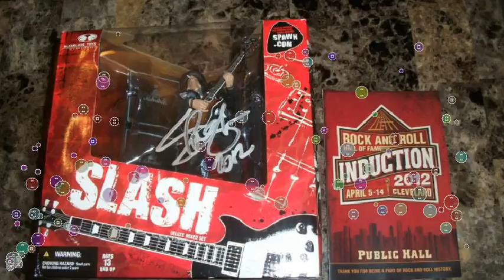Steve Austin Unleashed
Big Show and Steve Austin are at it again, and this time, they ain't gotta worry about the language! They cracked open a couple of cold Broken Skull IPAs at the Fairmont in Dallas, Texas, and shot the shit on Wrestlemania 32, all the injuries plaguing the WWE & why that's NOT a problem come Sunday, John Cena, the NXT Movement, three hours of RAW, why there are no true heels in the business anymore, Big Show's trouble with suits & ties, the "Shine, Heat, Comeback, Finish" psychology, Donald Trump, iPhones, and a little Jack Daniels history.§ 107 . Limitations on exclusive rights: Fair use Notwithstanding the provisions of sections 106 and 106A, the fair use of a copyrighted work, including such use by reproduction in copies or phonorecords or by any other means specified by that section, for purposes such as criticism, comment, news reporting, teaching (including multiple copies for classroom use), scholarship, or research, is not an infringement of copyright.